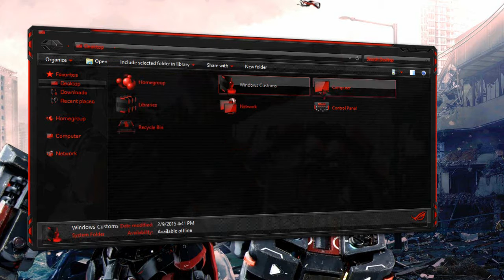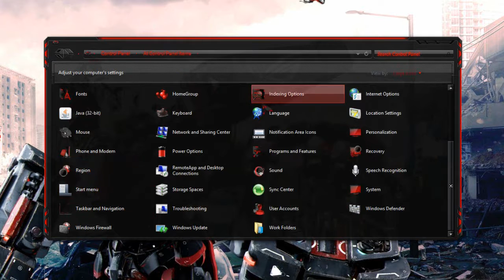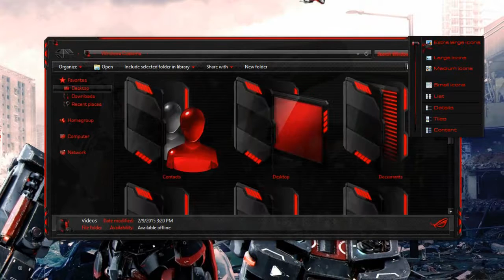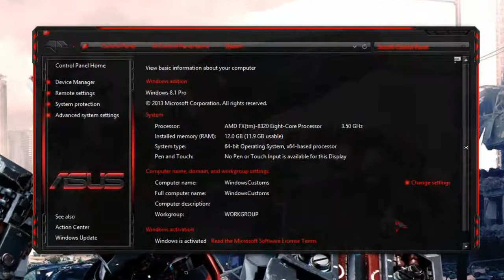Windows 8 1 Theme - Asus Premium Red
▬▬▬▬▬▬▬▬▬ஜ۩۞۩ஜ▬▬▬▬▬▬▬▬▬▬
▓▓▓▓▒▒▒░░░ DOWNLOAD LINK ░░░▒▒▒▓▓▓▓
▬▬▬▬▬▬▬▬▬ஜ۩۞۩ஜ▬▬▬▬▬▬▬▬▬▬